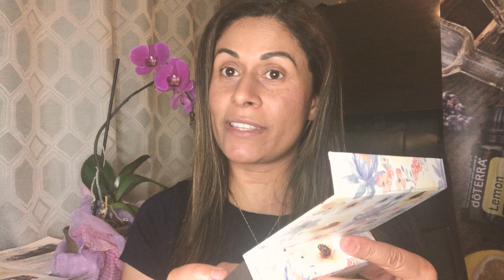Kit das Maes doTERRA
Nesse video eu explico sobre as notas ds oleos essenciais e como e importante na hora de fazer o seu perfume natural. O kit e composto de 5 rolons de 4ml inclui rosa, jasmine, neroli, magnolia e blue lotus.

Deixe nos comentarios qual o seu perfume natural .